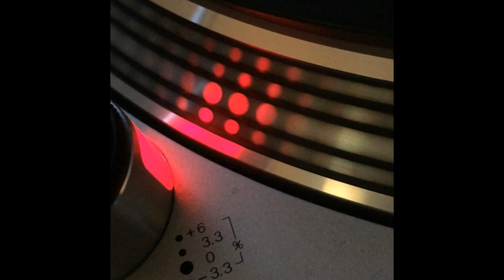Wally - Novennian - 1995